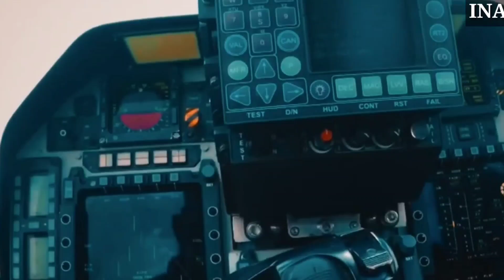Argentina के pilots उड़ायेंगे Tejas - Su57 is the best FGFA - Indian News Analysis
Top Headlines

1. Argentinian team soon be in India for Tejas evaluation.
2. Indian Navy issued a request for proposal to lease a tankership.
3. Indian Army issued request for proposal for logistics rough Terrain Vehicles.
4. Armenia Air Force is looking towards India for missiles and training for its Su30 Aircrafts.
5. Bangladeshi Army plans to buy more cars and trucks from India.
6. DRDO is working on special robots who can work with army troops.
7. Upgraded variant of Su-57 can operate the Swarm of S-70 hunter Drones ..

All images/footage in this video are owned by their owners. indian defence news,indian defence news

.About - Indian News Analysis channel provides you Latest Defense News And Updates related to - Indian Army,Indian air Force ,Indian Navy and Other .

Indian Defense Updates laest - Indian Defense Updates 2022 - Indian latest Defence Updates - Defence Updates 2022 - Indian Defence News -INA - INA News - Indian News Analysis Updates -.  INA Defence Updates